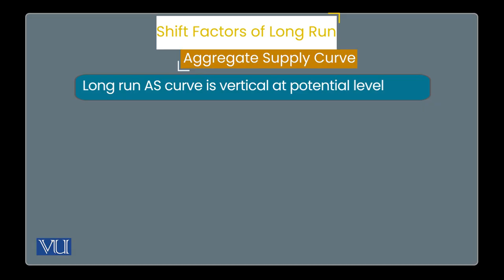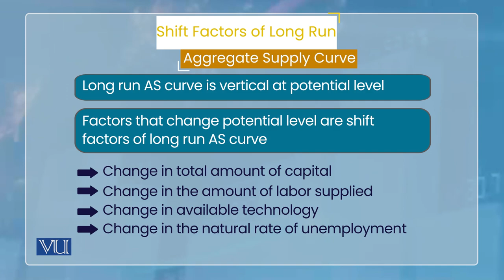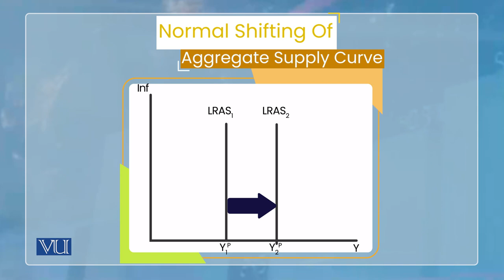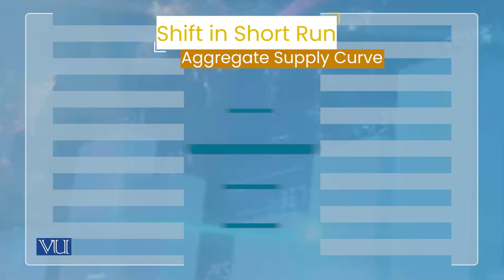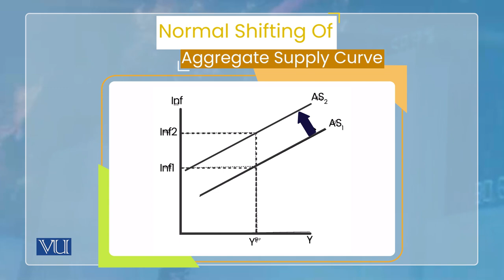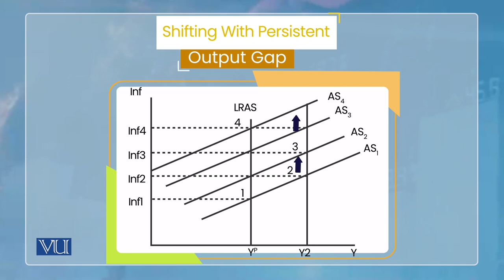Aggregate Supply Shifts in The Long Run & Short Run AS Curve | Monetary Economics | ECO604_Topic057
Topic057: Aggregate Supply - Shifts in The Long  Run  and Short Run AS Curve,